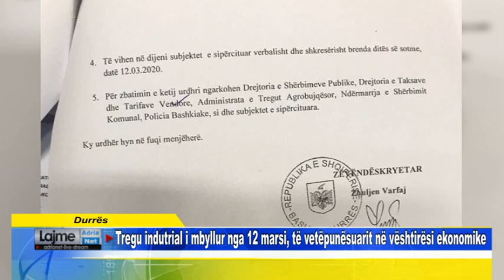Durrës Tregu indutrial i mbyllur nga 12 marsi, të vetëpunësuarit në vështirësi ekonomike